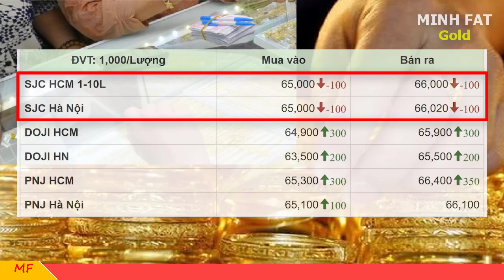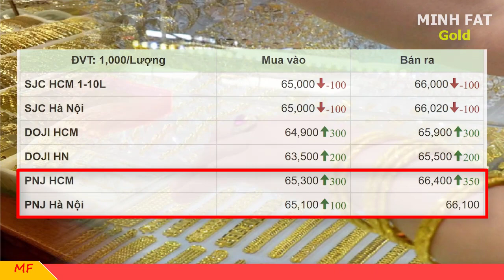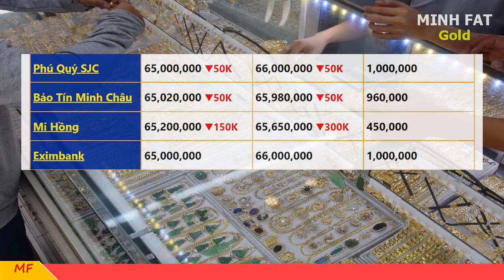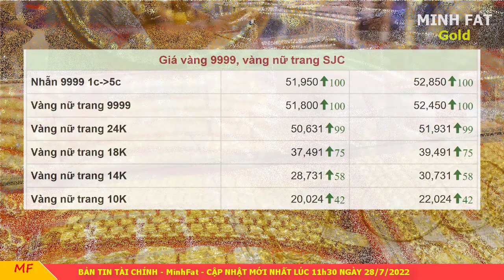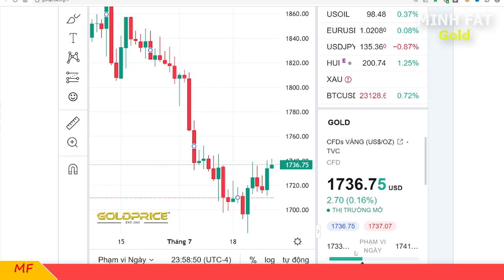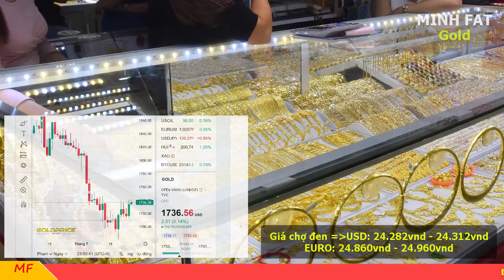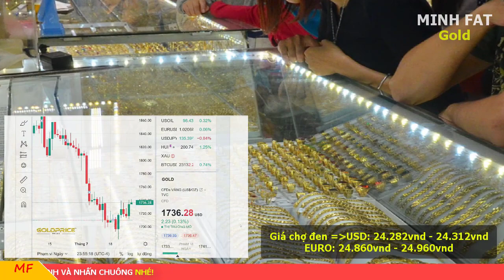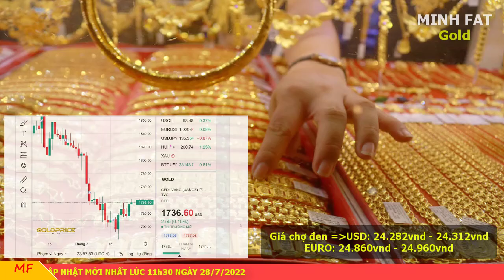Giá vàng hôm nay ngày 28/7/2022 - giá vàng 9999, vàng sjc, vàng nhẫn 9999,...